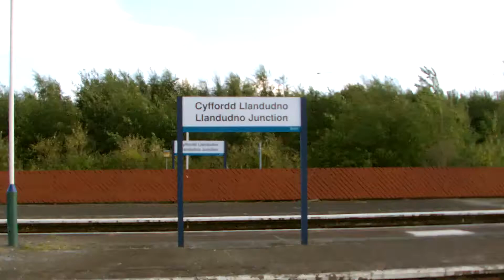Half an Hour at (55) - Llandudno Junction Station 17.8.2014 - Class A4 37 150 158 175 Tamper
A real mixture here for this special Half an Hour at with a revisit to Llandudno Junction. It features the North Wales Coast Express featuring class 37 diesel and Gresley A4 Union of South Africa (please see separate video for full footage of this train), plus some Arriva Trains Wales DMUs and a stabled Tamper unit.